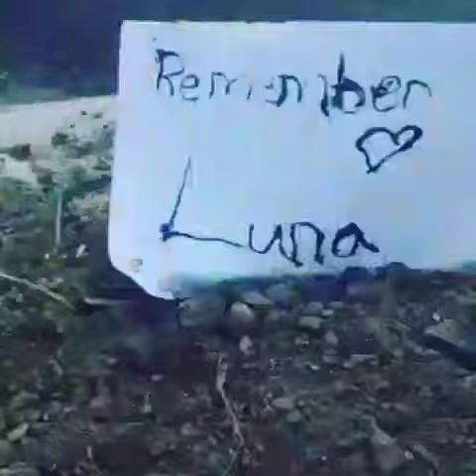My guinea pig passed away this morning